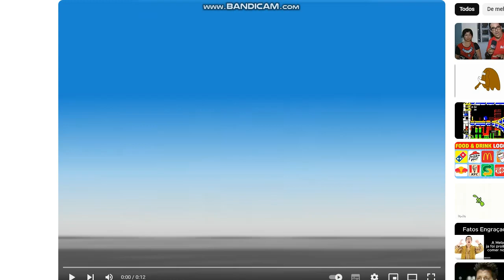Coke x Marvel just got crashed! Choose Argosy Pictures (DON'T GET POE-ED AND PDL-ED)